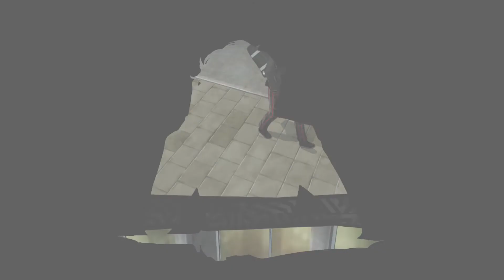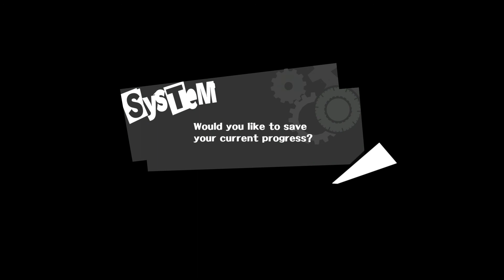Persona 5 - Episode 2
Persona 5 - Walkthrough, playthrough, LP